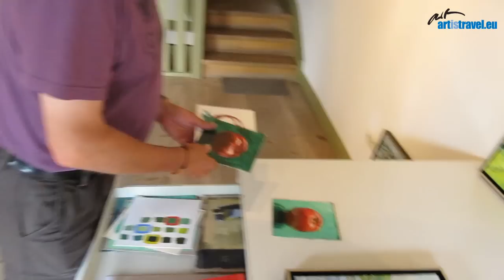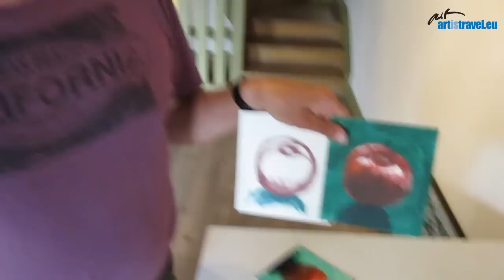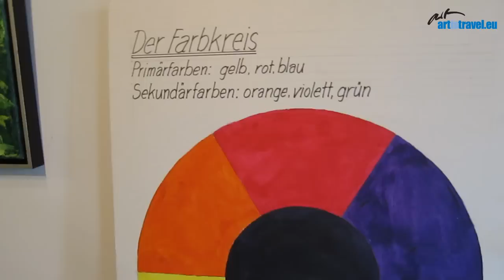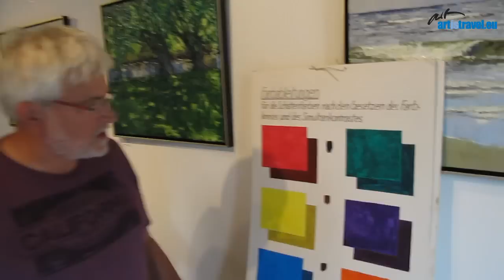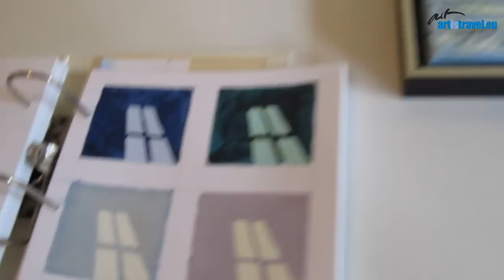Ölmalerei & Farbenlehre: Zu Gast bei Thomas Freund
- Thomas Freund ist ein Vollblutdozent und weiht seine Kursteilnehmer in die Geheimnisse der professionellen Ölmalerei ebenso ein wie in die Theorie der Farbenlehre. Dabei sind seine Kurse bei artistravel alles andere als theoretisch sondern voller praktischer Übungen und Beispiele. Im Juli hat das artistravel Team Thomas in seinem Atelier besucht und von dort eine kurze Probelektion mitgebracht, die richtig Lust auf's Malen macht. Viel Spass beim Zusehen. (Mehr von Thomas Freund gibt es in seinen Kursen am 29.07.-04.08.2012 und am 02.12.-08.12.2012 in Worpswede) - Reservieren Sie Ihren Platz rechtzeitig!

Musik im Video: Mozart - Klavierkonzert Nr.21 II Andante "Elvira Madigan" by Klangarchiv